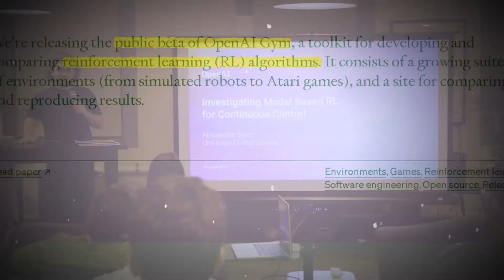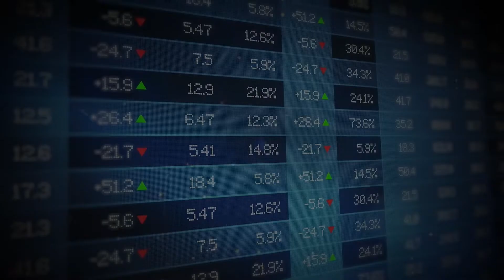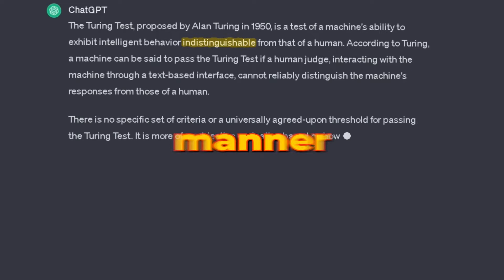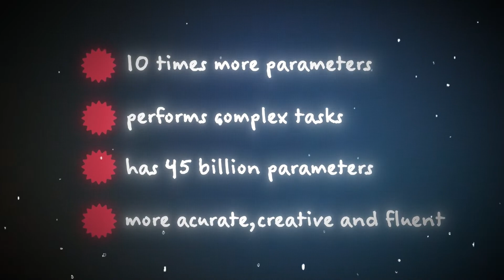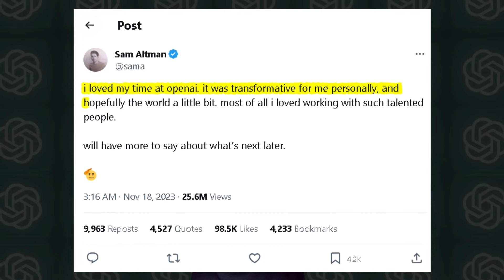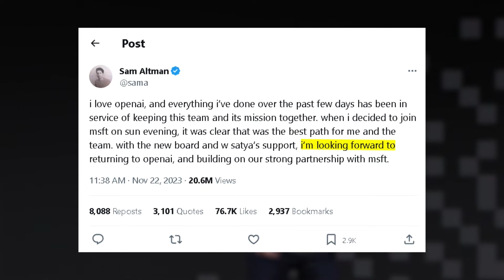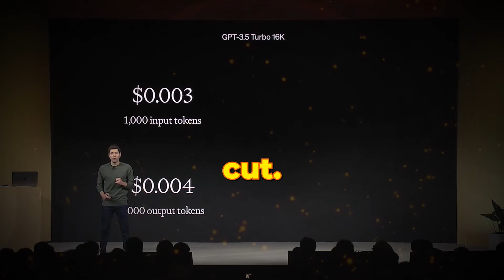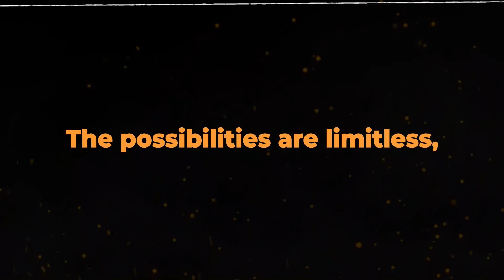The Evolution of OpenAI: From Beginning to Now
Join us on a journey through the evolution of OpenAI, from its beginnings as a research organization to its groundbreaking advancements in artificial intelligence and machine learning. Featuring insights from founder Sam Altman and a sneak peek at the highly anticipated GPT-4. Don't miss this exclusive OpenAI documentary!